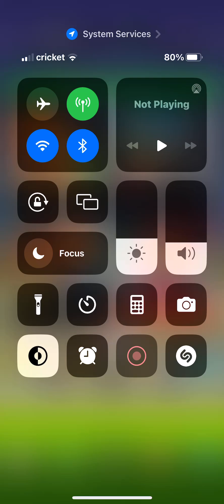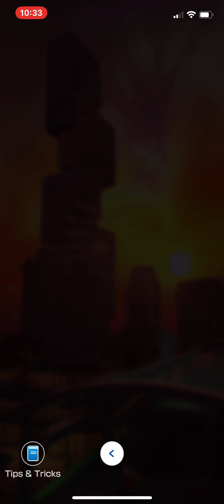Mario Kart Tour Metal Mario Cup